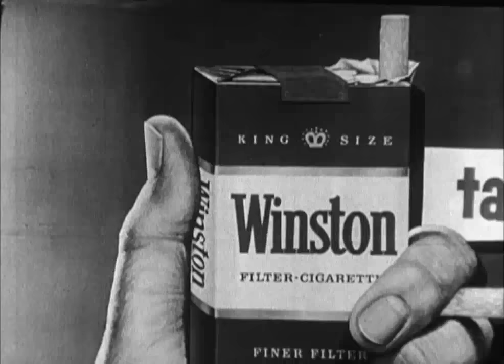The Beverly Hillbillies S01E032 The Clampetts In Court